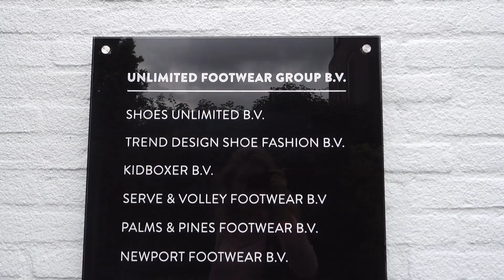Terug op de Clipper - Vlogging is a party #33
Ik ging terug op de Clipper, naar het hoofdkantoor van vanHaren en Bullboxer en uiteten met de Zumba ladies.